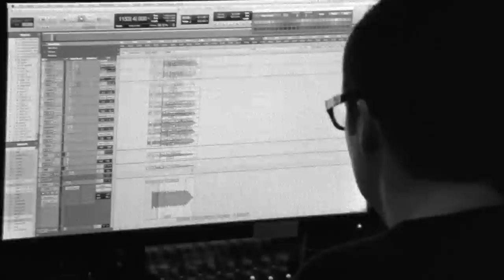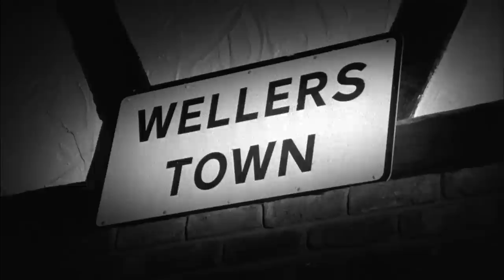Paul Weller - Saturns Pattern (Behind The Album)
FAT POP — the new album from Paul Weller 🔷🔶

“Pop, in old money… you know what I mean?”

Out now and available in multiple formats - including deluxe vinyl and deluxe CD, LTD picture disc, merch bundles & more…

Directed & Producer by Dan Massie
Director of Photography Franklin Dow
Editor Chris Morris
Executive Producer William Nichols

Sign up to the mailing list, get the latest news & explore the Paul Weller archives